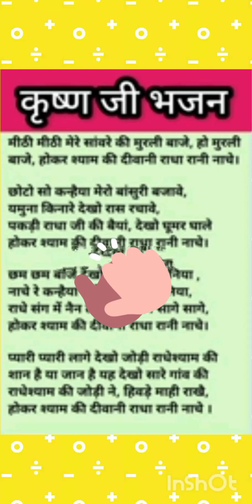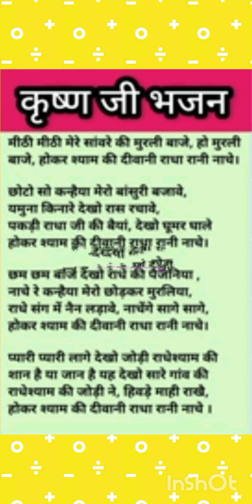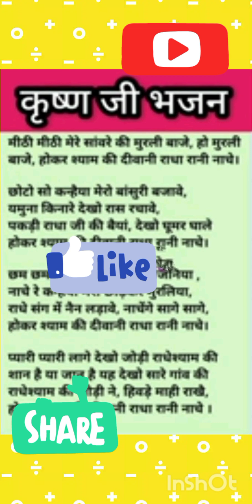मीठी मीठी मेरे सांवरे की मुरली बाजे/भजन